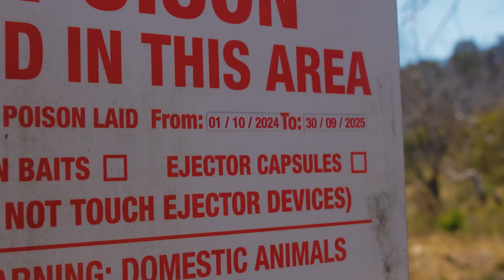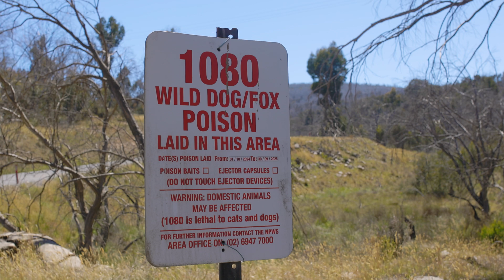Brumby Culling and Its Devastating Impact on Alpine Dingoes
The Brumby cull, a controversial government initiative aimed at reducing the population of wild horses in Australia’s Snowy Mountains, is having unintended and devastating consequences for the region’s alpine dingo population. In this video, we explore how the culling of Brumbies is putting the alpine dingo, a vital apex predator, at serious risk of extinction.

To find out more, visit onthefencefilm.com.au